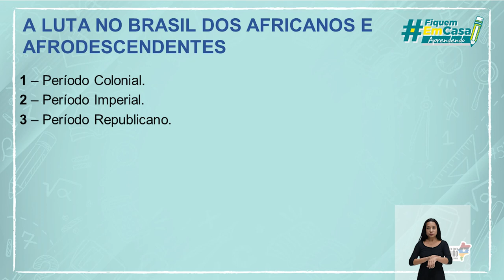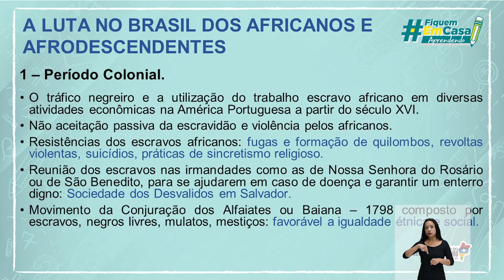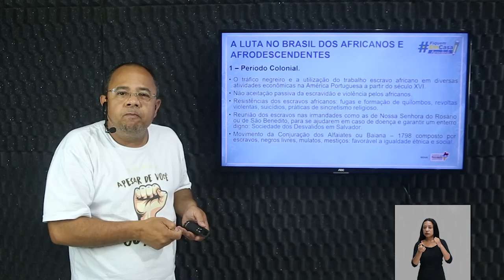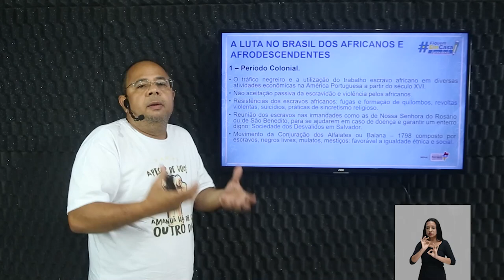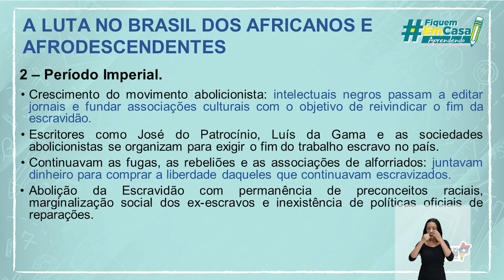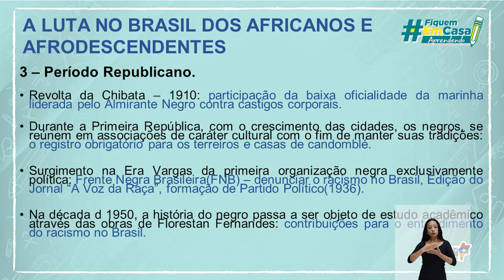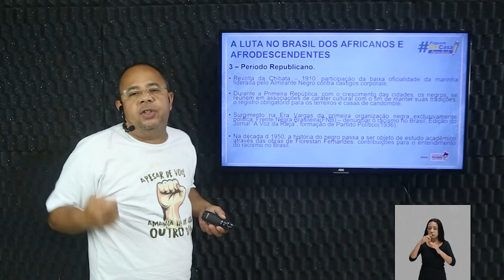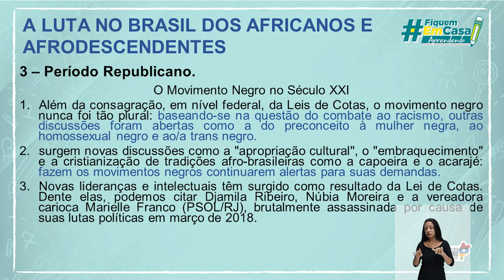A luta no Brasil dos africanos e afrodescendentes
História – A luta no Brasil dos africanos e afrodescendentes – 3° período